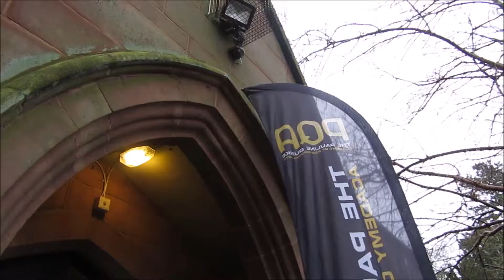CHRISTMAS CAROLS & BIRTHDAY CELEBRATIONS - VLOGMAS DAY 16 | More Mie ♡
Hello everyone! So today was so festive! Hope you enjoy!:)